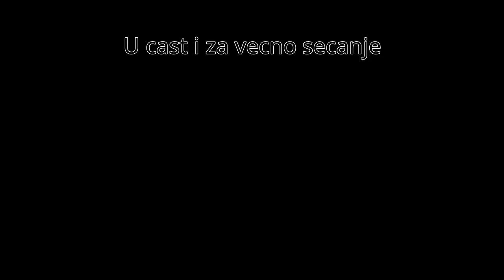Meko Srce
Za dusicu. Neka pociva u miru Bozjem. Song by:
 Deffroad: Igor Lukac, Jovica Tespsic...